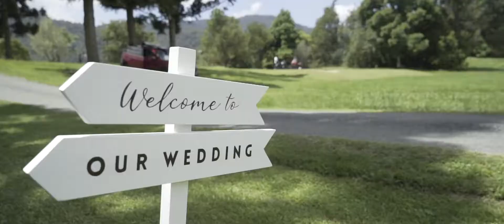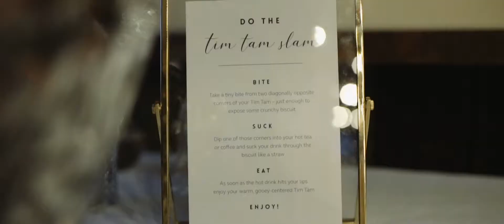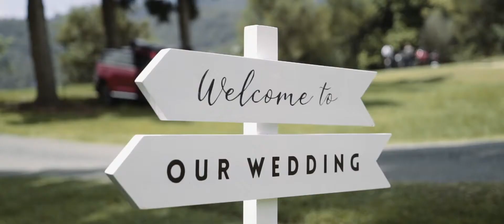Alistair + Catherine // Creative Short Film